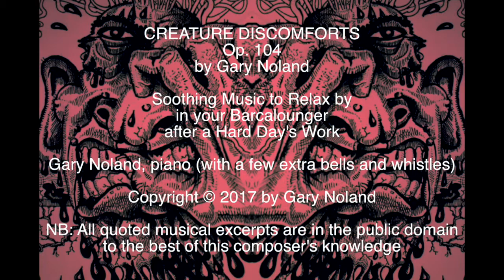GARY NOLAND: "Creature Discomforts" from "Music Junk Sculptures" Op. 102, No. 3.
GARY NOLAND: "Creature Discomforts" from "Music Junk Sculptures" Op. 102, No. 3 (30 June, 2017). For more information on the composer, go